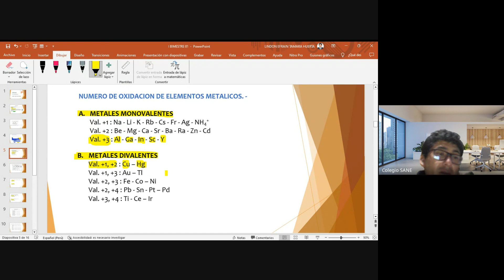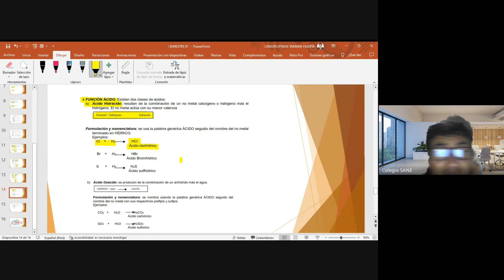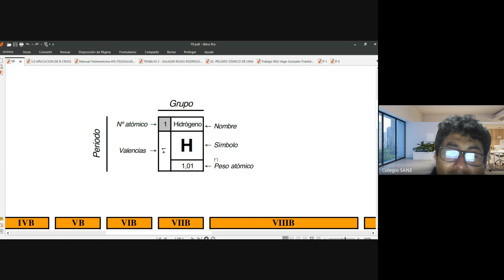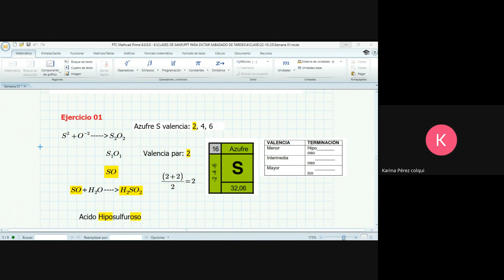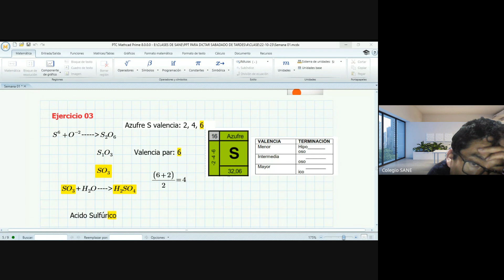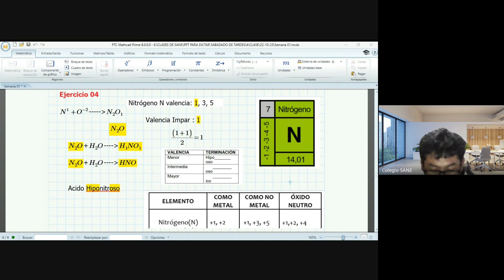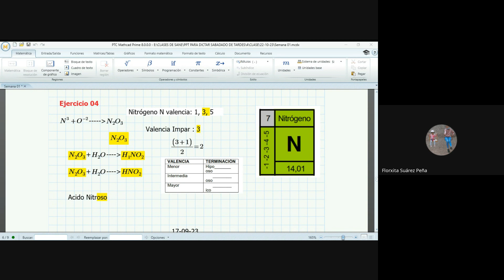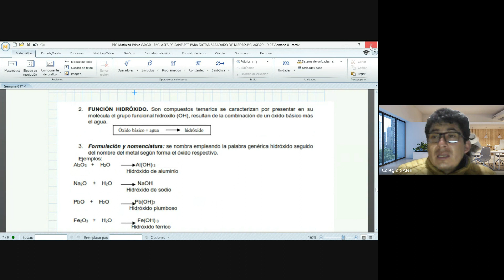Curso: C.T.A./Tema: Óxidos Básicos/III Bim-4º sec/Fecha: 2023-10-22(19:05)/CLASES ONLINE